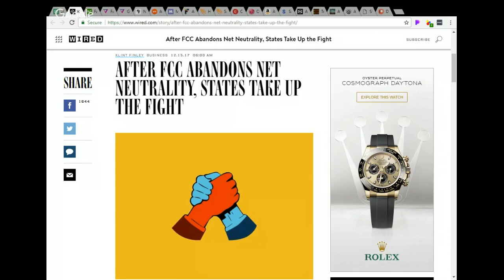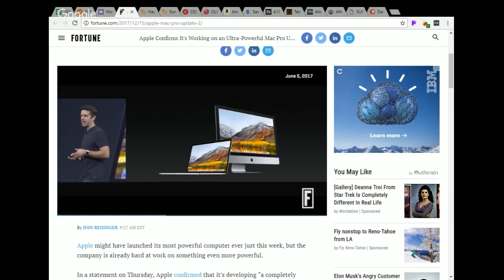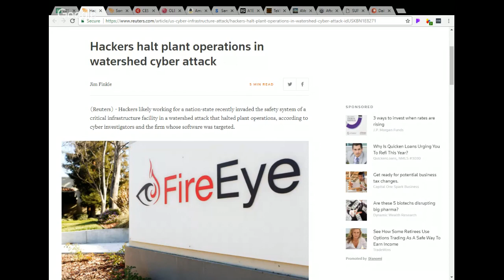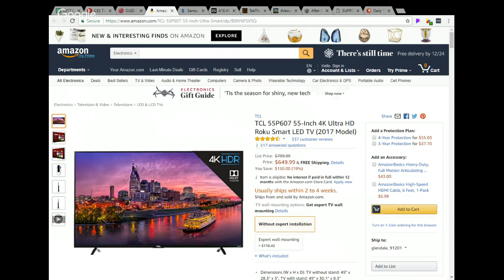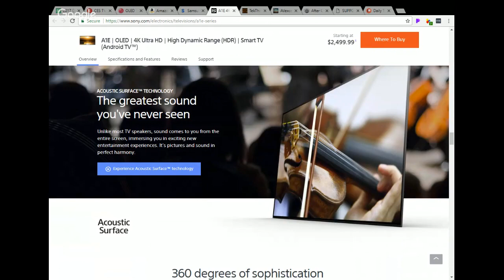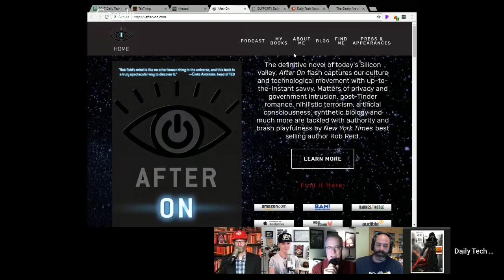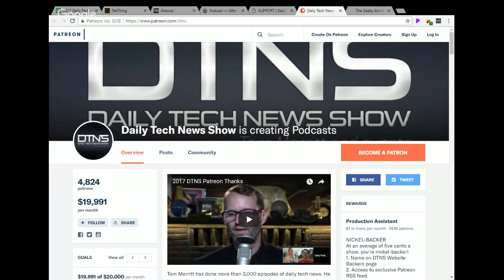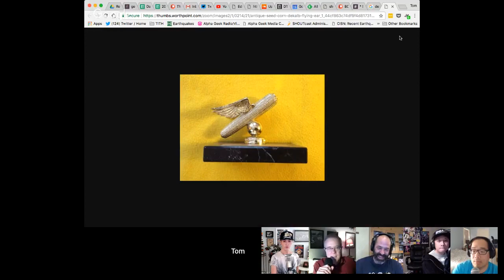DTNS 3180 - AIM-less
Vice begins planning to subvert the ISPs, the cryptocurrency bubble continues to inflate and TVs to watch at CES and beyond.

With Sarah Lane, Tom Merritt, Roger Chang, Rob Reid, Patrick Norton and Len Peralta.